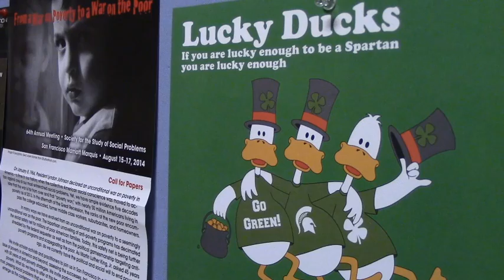MSU Faculty conversations: Brendan Mullan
Brendan Mullan, associate professor of sociology in the College of Social Science, talks about how his Irish heritage shaped his interest in international migration.